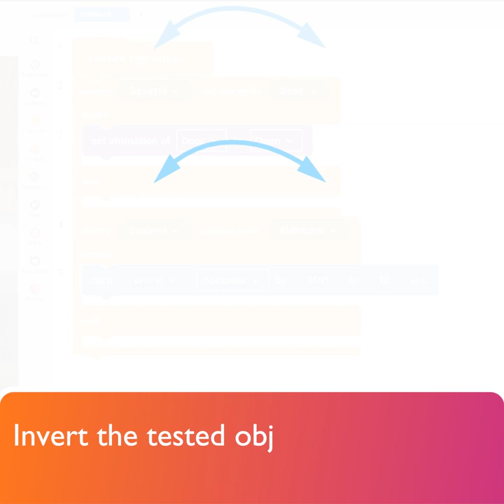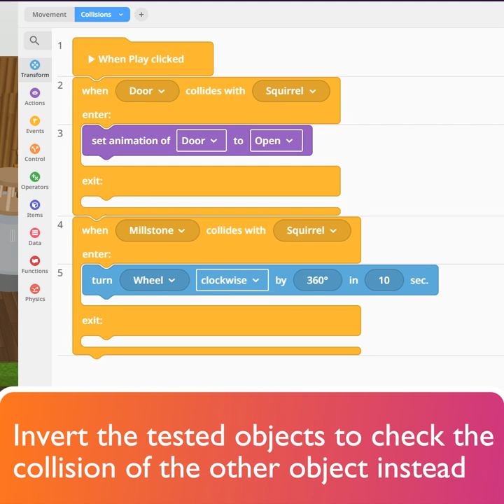Coding collisions - CoSpaces Edu Tuesday Tip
Discover how to detect and code multiple collisions for your characters!